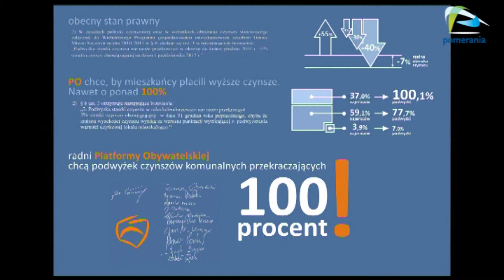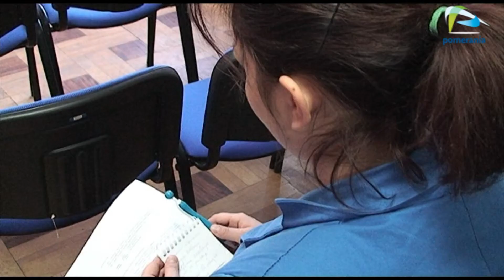Radni PIS komentują zwołaną sesję nadzwyczajną i inne konferencje PO.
To Platforma Obywatelska zamykała szkoły, a nie PIS, a pomysł zwołania nadzwyczajnej Sesji w sprawie czynszów komunalnych to nieporozumienie - takie wnioski można wyciągnąć z ostatniej konferencji Prasowej Prawa i Sprawiedliwości.